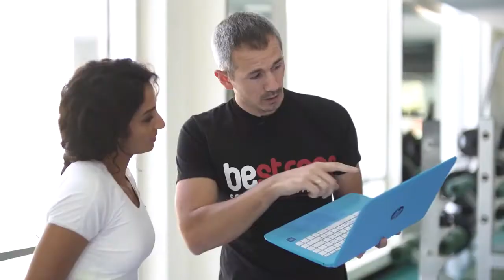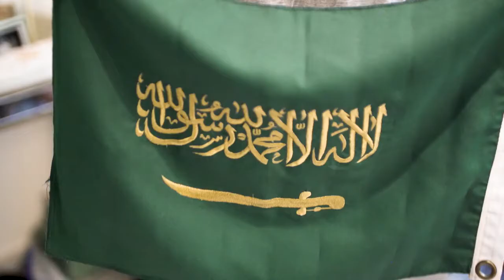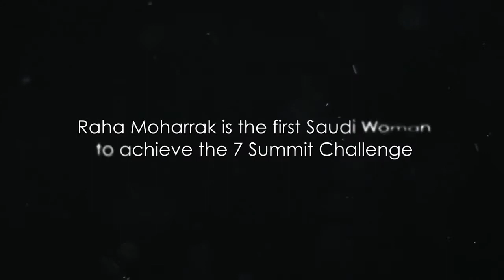RAHA S ASCENT Mountaineer Raha Moharrak conquered the 7 summits Watch her BeStrong journey